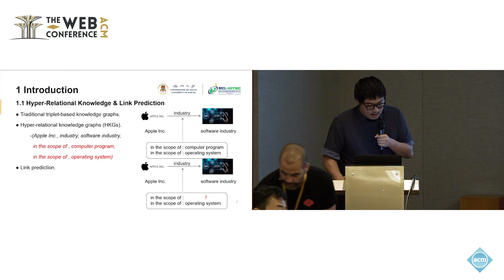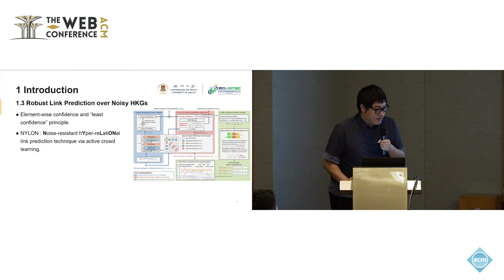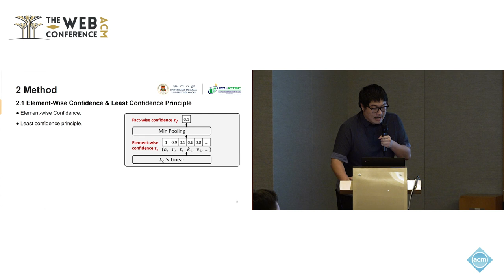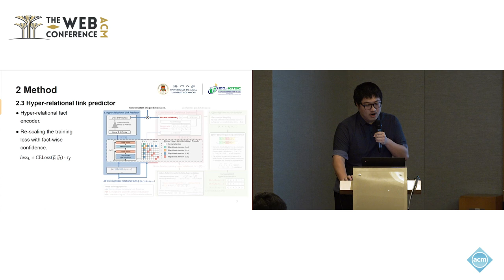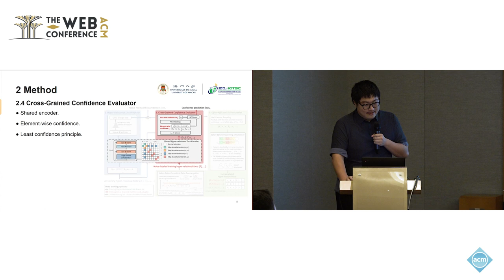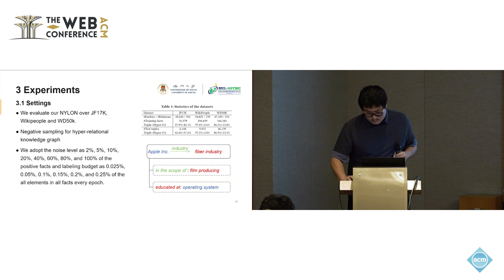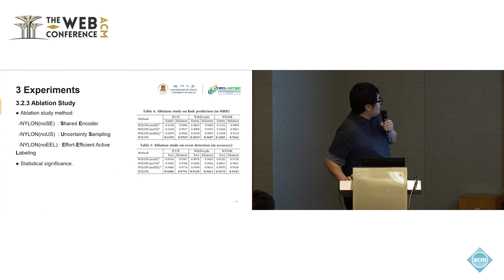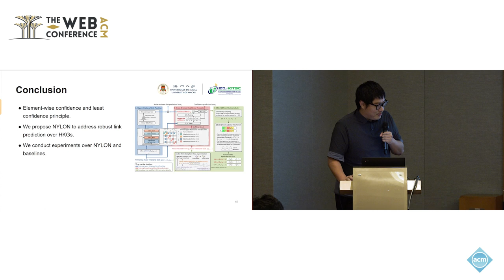Robust Link Prediction over Noisy Hyper Relational Knowledge Graphs via Active Learning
Weijian Yu, State Key Laboratory of Internet of Things for Smart City and Department of Computer and Information Science, University of Macau, Macau, Macau